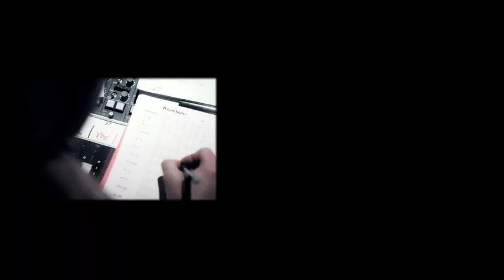negramaro @ Metalworks Studios, Toronto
Immagini e frammenti dei negramaro in studio impegnati nella registrazione del nuovo album. Coming soon...

Regia: Marco Gentile